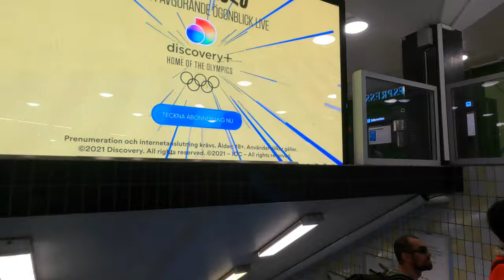Sweden, Stockholm | Inside Stockholm Central Station. | 4K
Stockholm Central Station (Swedish: Stockholms central station) is a railway station in Stockholm, Sweden. It is situated in the district of Norrmalm at Vasagatan/Central Plan. The station opened on 18 July 1871 and it had over 200,000 visitors daily,[1] of which about 170,000 were travelers (105,000 with commuter trains, 25,000 with Arlanda Express, and 40,000 with other trains), until 10 July 2017 when the local commuter trains started to call at the nearby Stockholm City Station.

In front of the central station stands a statue of Nils Ericson.

The station was built between 1867 and 1871 with Adolf W. Edelsvärd as the architect. Until 1925 the tracks led into the station but during a renovation in 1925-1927 the tracks were moved to the west and the former track hall was converted into a 119 meter long, 28 meters wide, and 13 meters high waiting hall. During the renovation, the station was extended to the south through the construction of the southern pavilion. This part of the station currently houses a conference facility. Next to the conference facility is the Royal waiting hall where the Royal Family waits when traveling by train.

In 1951 the facade towards Vasagatan was changed and given a more simplified look. In 1958 an underground passage to T-Centralen was opened. In 2017 the commuter trains moved to a separate station, Stockholm City Station, one kilometer away.

In 2011 Jernhusen, a real estate company in Stockholm found a way to channel the body heat from the hordes of commuters passing through Stockholm's Central Station to warm another building that is just across the road.

Virtually see some of our videos, showing the beauty of Stockholm without leaving your couch.  Thank you very much.

Stockholm Views